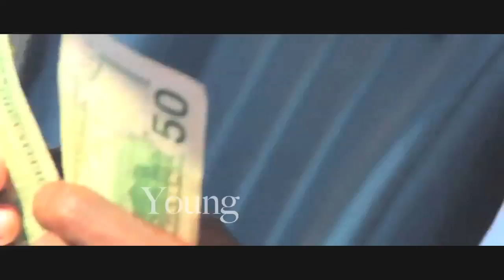SelfMade Films Presents One3Five "Young Til I Die" Official Video (HD)